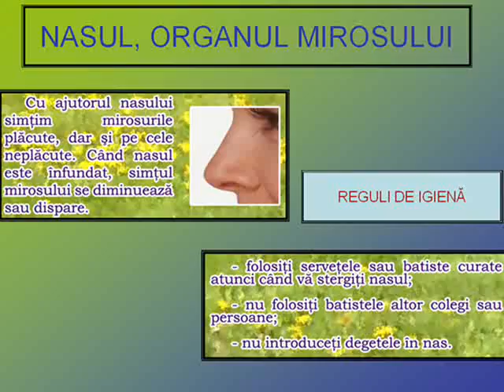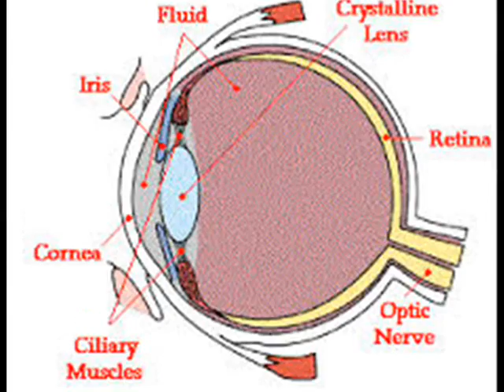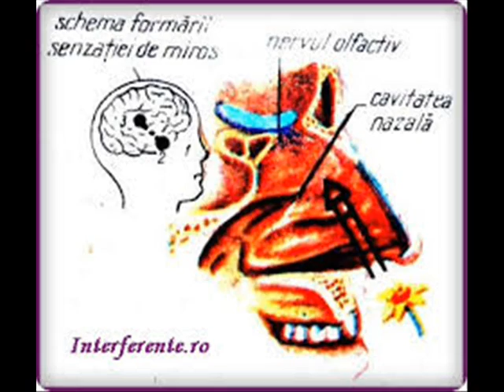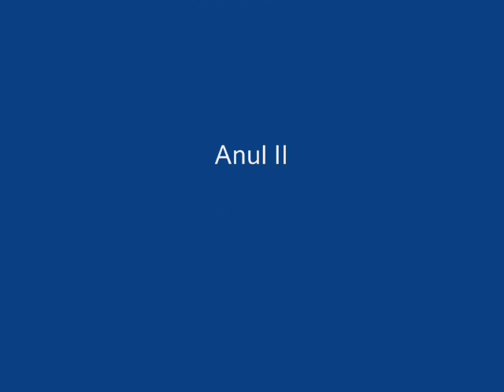Organele de simt